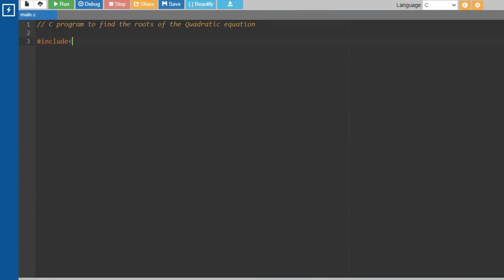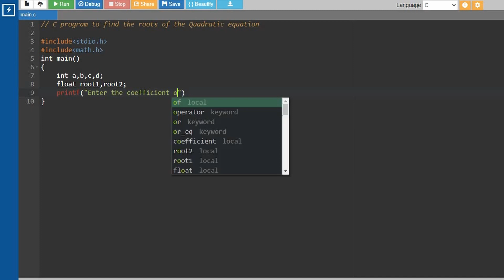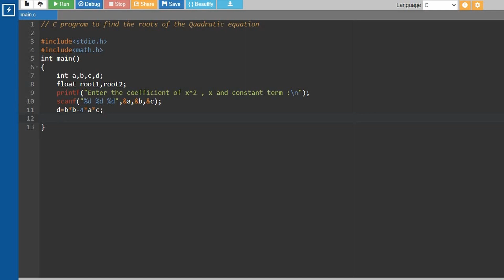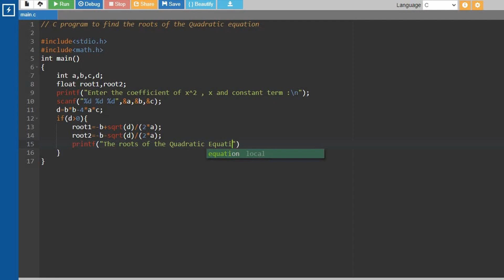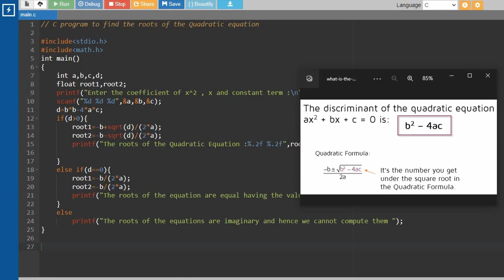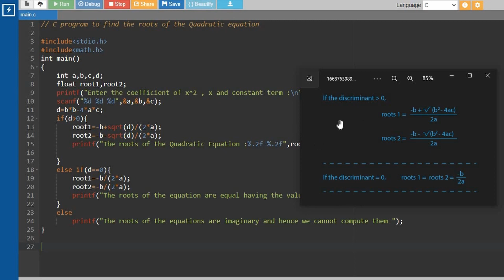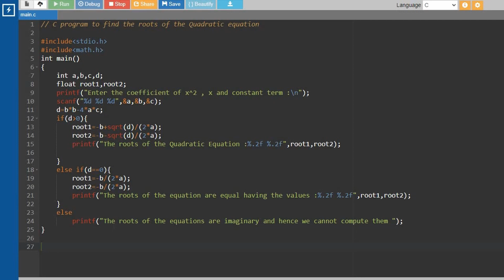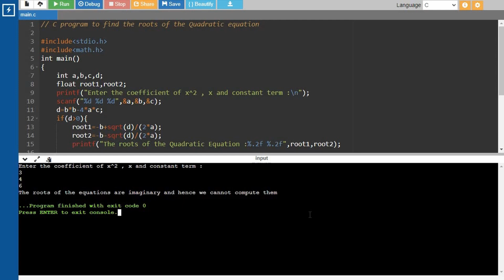C Program to find the roots of Quadratic Equations || Tamil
C Program to find the roots of Quadratic Equations !!!

This channel is about programmimg/coding purposes only . If you want any specific Programs to be EXPLAINED by me or any doubts. please COMMENT me below i will try to free up your doubts .